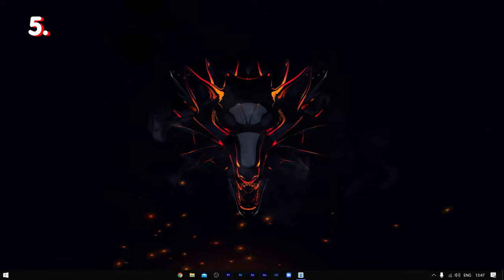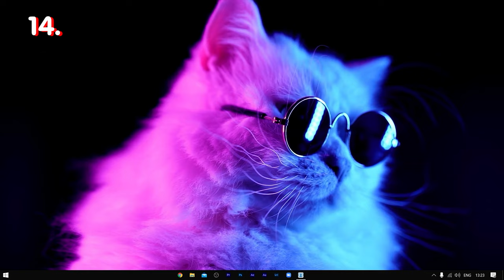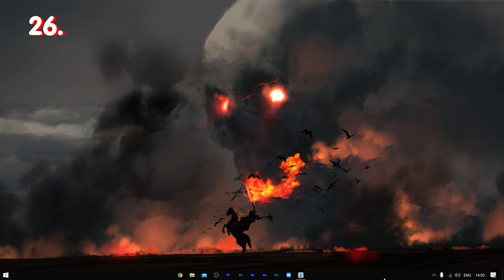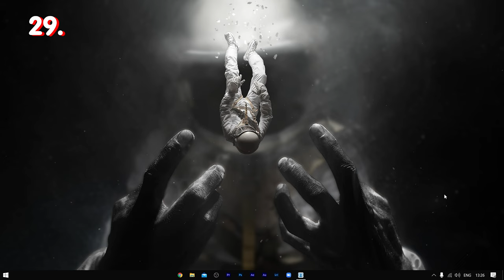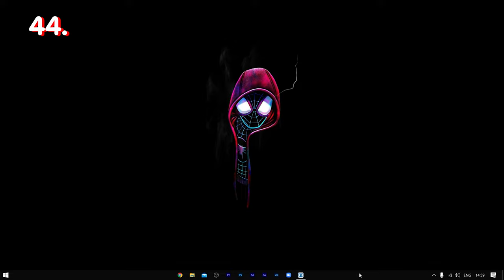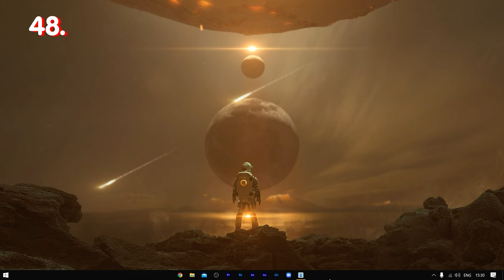Top 50 Unique Live Wallpaper Engine Wallpapers 2021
Hi, My name is Shaumit Seth. I am  a student who loves Tech and making videos about it . Please
world .  You Will Find Tech Reviews , Unboxings , Coding And Tutorials , Gaming Videos On The Channel!
Keep supporting!

💡 My PC Specs : Lenovo Legion Y540
▶️ 1920 X 1080 60 Hz
▶️ i7 9750H (3.4Ghz)
▶️ GTX 1650 4GB
▶️ 16 GB DDR4 RAM (2666Hz)
▶️ 256  GB SSD + 1TB HDD (7200RPM)